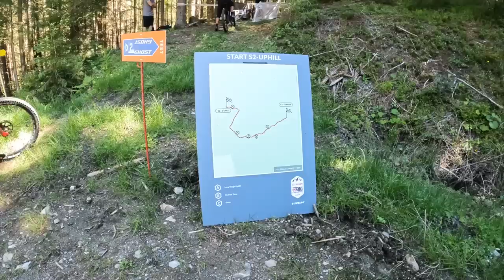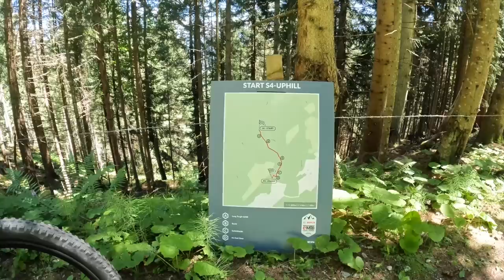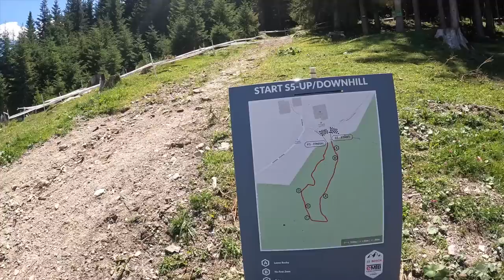SIEG BEI DER BOSCH E-MTB CHALLENGE IN FLACHAU / FREERIDE INC. AUSTRIA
UNSERE AUSRÜSTUNG:
Foto/Video: